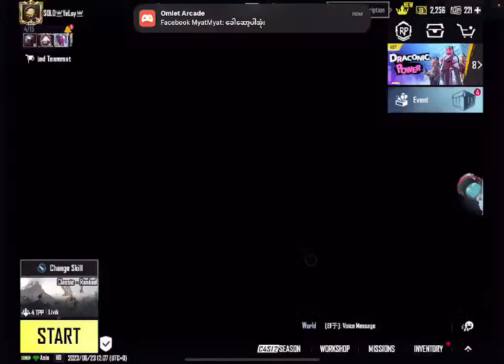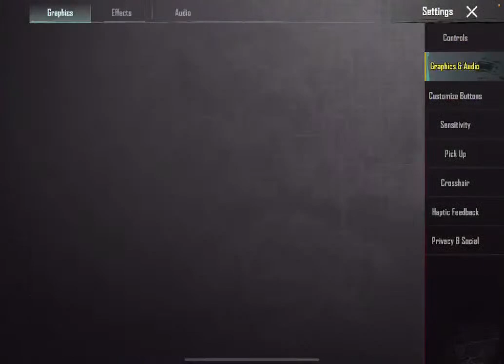Ye Lay - PUBG Mobile. - Watch me play PUBG MOBILE #28